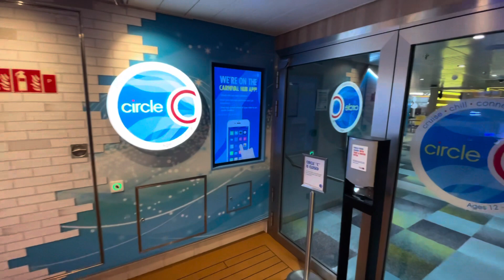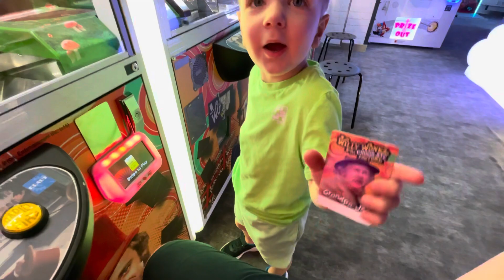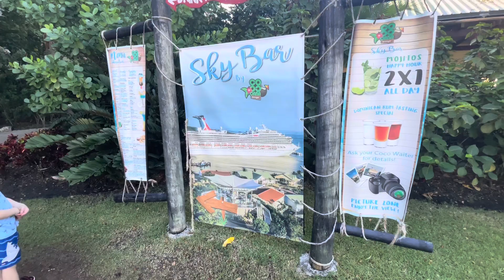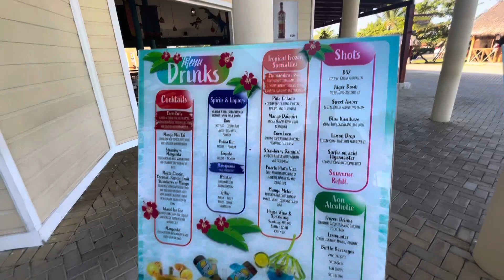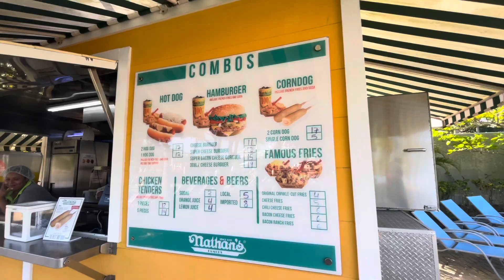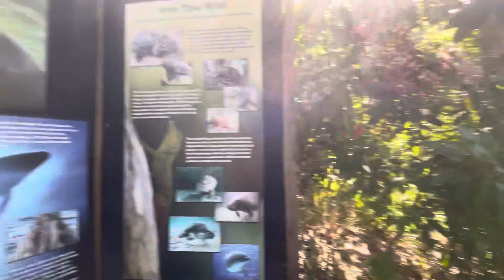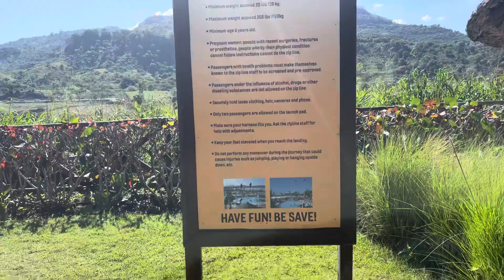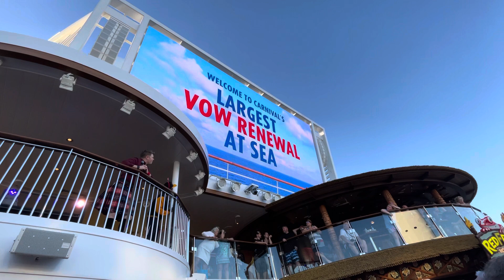Carnival Celebration - Amber Cove Vlog!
Have you ever wondered what Amber Cove is like in the Caribbean? Well join us now for an explore of this beautiful area from our adventure onboard Carnival Celebration! If you have any questions, be sure to let us know!